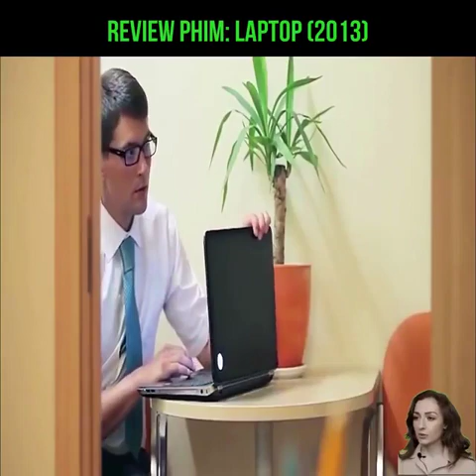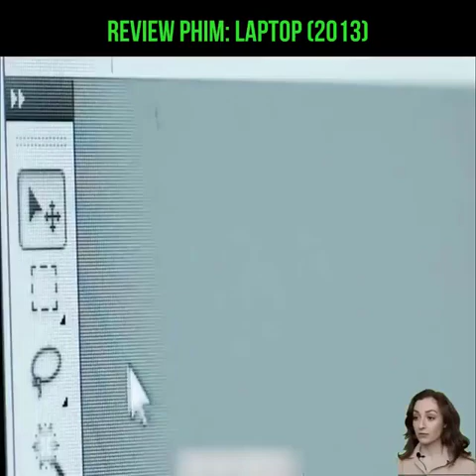Phim laptop review phim hay